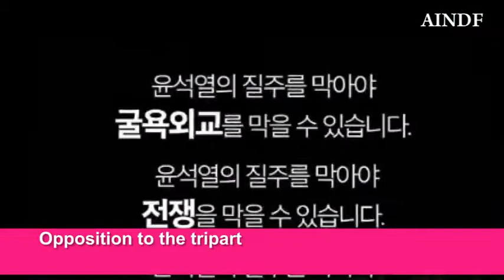Exterminate the pro-Japanese traitor !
From the Pyongyang Mission of the Anti-Imperialist National Democratic Front of south Korea .
  This exposes the deeply pro-Japanese , flunkeyist and treacherous nature of the Yoon puppet regime in south Korea .
 South Korea is a dual colony of the US and Japan . Pro-Japanese traitors in south Korea need to be wiped out and true independence achieved.